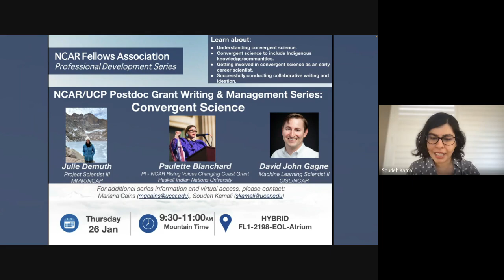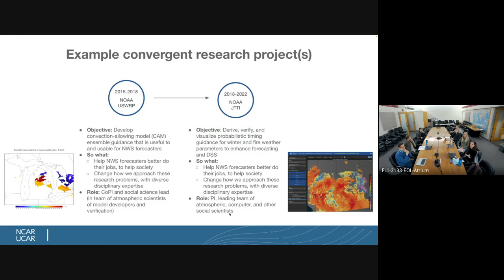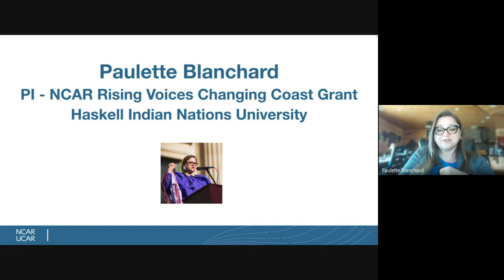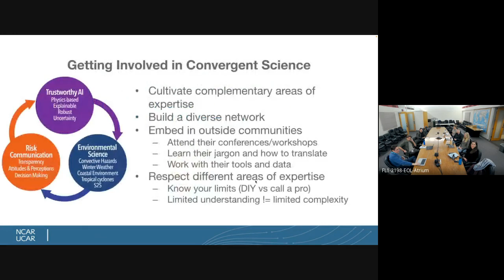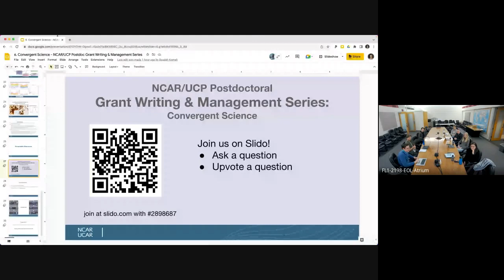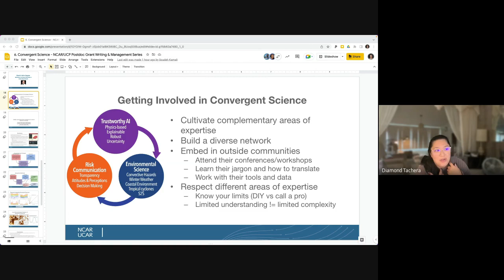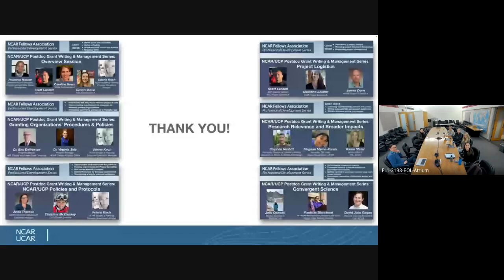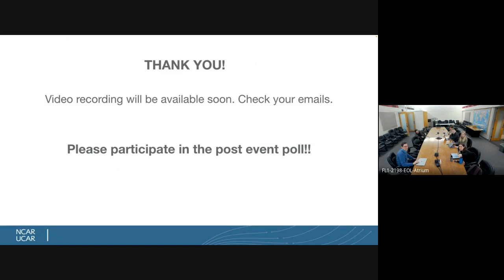Session 6: Convergent Science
The NCAR/UCP Fellows Professional Development Committee has organized a grant writing and management series to provide postdocs and early career researchers with a foundation on which to build the skills needed to support their scientific career. This session of the series provides an introduction to convergent science for early career scientists and includes (1) understanding convergent science, (2) successfully conducting collaborative writing and ideation, (3) convergent science to include Indigenous knowledge/communities, and (4) getting involved in convergent science as an early career scientist.

Members of the NCAR/UCP Fellows Professional Development Committee are joined by Dr. Julie Demuth (MMM), Dr.Paulette Blanchard (Haskell Indian Nations University), and Dr. David John Gagne (CISL/RAL).